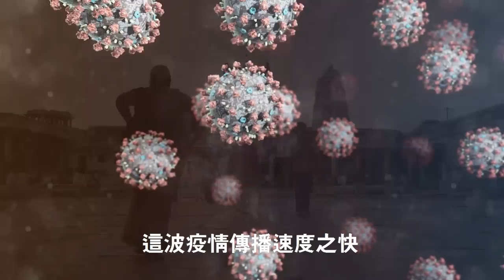🔥🔥超級變種”病毒大爆發❗屍體堆積如山 焚屍爐癱瘓❗❗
第三隻眼睛(官方safechat) 開通了，請大家關注，謝謝！ ！